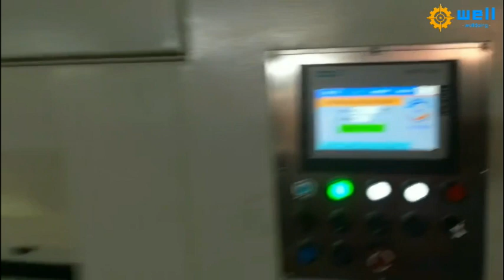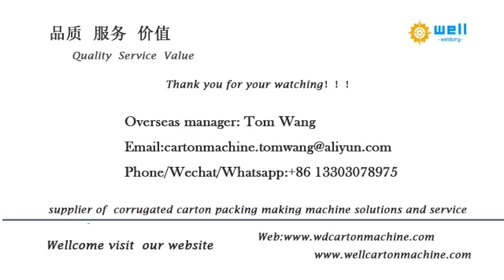automatic die cutting machine manufacturer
This machine adopts numerous advanced pneumatic and servo driving processing technology from home and abroad. After the strict assembly quality control, it has advantage of simple operation and safe reliable.
Superior ability to adapt and convenient operation which make machine work stable and safety when machine speed reach 7500 sheets per hour. This machine will provide you to enjoy the comfortable operation and faster return on investment.